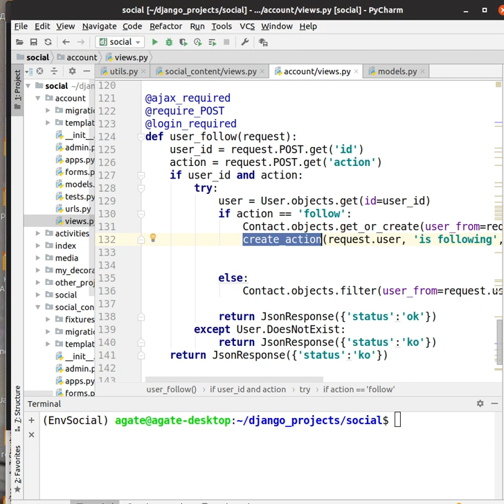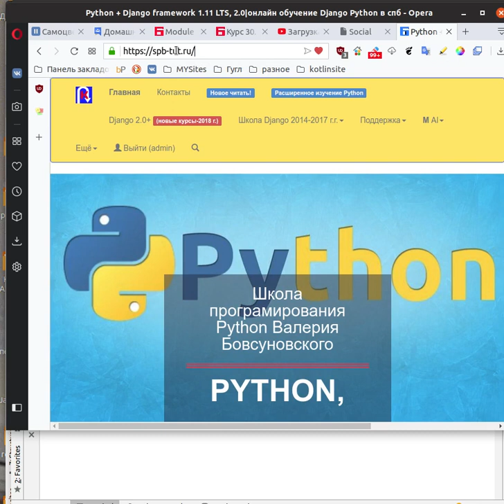Курс 30. Добавление ранее написанного представления ленты в представления приложений.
Новичкам начать с этого сайта:
Сначала читать:
Как правильно изучать Django? Другие методики не работают.